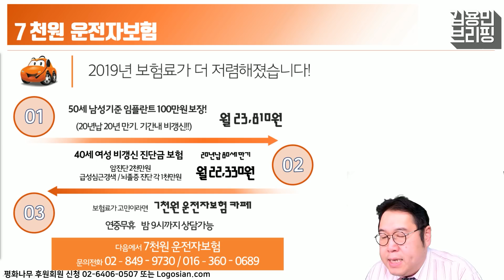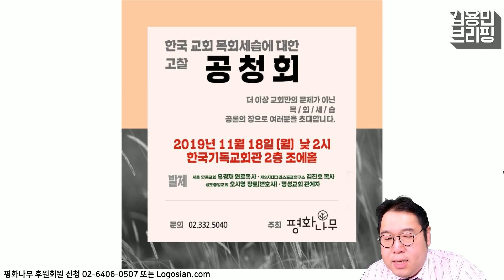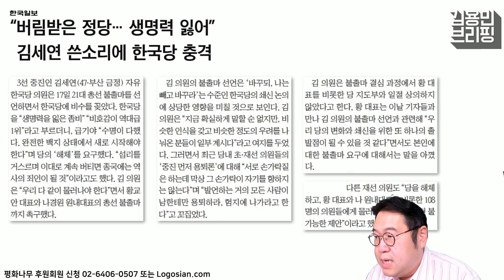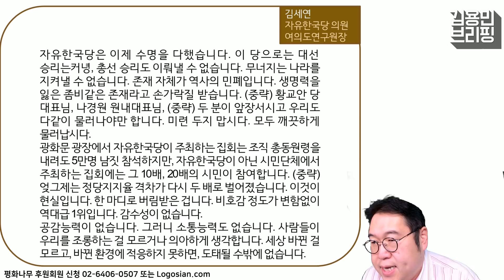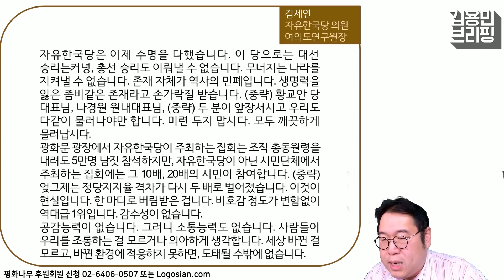[용칼] "한국당은 버림받아" 김세연 팩폭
월요일 21시 : 관훈라이트클럽 (with 민동기, 정상근)
화요일 21시 : 피하지방법원 (with 김남국, 소제인)
수요일 21시 : 히히히스토리 (with 김준혁, 오윤혜)
목요일 21시 : 정치부심 (with 황현희, 박원석, 김성회, 최민희)
금요일 20시 : 박시영의 눈 (홍대 벙커1교회 공개방송)

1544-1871